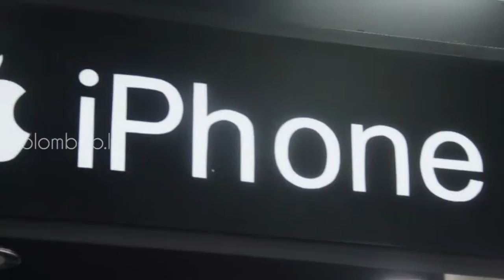The MacStore Lanka - ColombOO.lk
Dealers in All Kind of Mobile Phones, Tabs, iPads & Accessories. All Kind of Repairs & Technical Solutions for All Mobile & Tabs